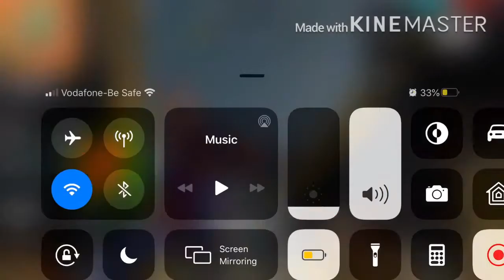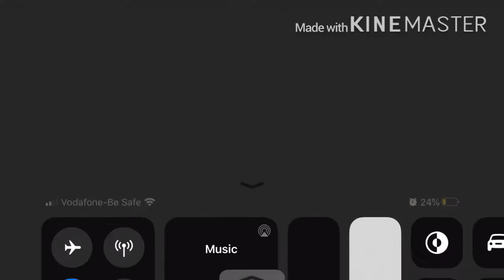free fire funny landmine challenge in telugu